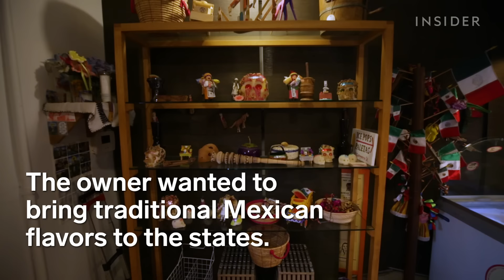Traditional Mexican Ice Pops Are Made With All-Natural Ingredients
La Newyorkina in New York City makes Mexican-inspired paletas, or ice pops, by hand, using fresh, all-natural ingredients.